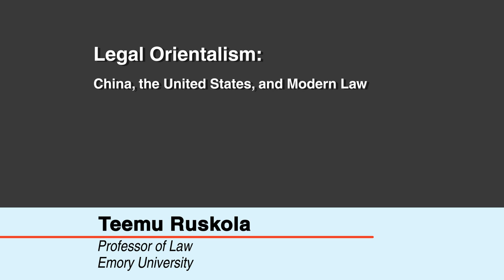Legal Orientalism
Since the Cold War ended, China has become a global symbol of disregard for human rights, while the United States has positioned itself as the world's chief exporter of the rule of law. How did lawlessness become an axiom about Chineseness rather than a fact needing to be verified empirically, and how did the United States assume the mantle of law's universal appeal? In a series of wide-ranging inquiries, Teemu Ruskola investigates the history of "legal Orientalism," a set of globally circulating narratives about what law is and who has it. For example, why is China said not to have a history of corporate law, as a way of explaining its "failure" to develop capitalism on its own? Ruskola shows how a European tradition of philosophical prejudices about Chinese law developed into a distinctively American ideology of empire, influential to this day.

The first Sino--U.S. treaty in 1844 authorized the extraterritorial application of American law in a putatively lawless China. A kind of legal imperialism, this practice long predated U.S. territorial colonialism after the Spanish--American War in 1898, and found its fullest expression in an American district court's jurisdiction over the "District of China." With urgent contemporary implications, legal Orientalism lives on in the enduring damage wrought on the U.S. Constitution by late-nineteenth-century anti-Chinese immigration laws, and in the self-Orientalizing reforms of Chinese law today. In the global politics of trade and human rights, legal Orientalism continues to shape modern subjectivities, institutions, and geopolitics in powerful and unacknowledged ways.     —Harvard University Press